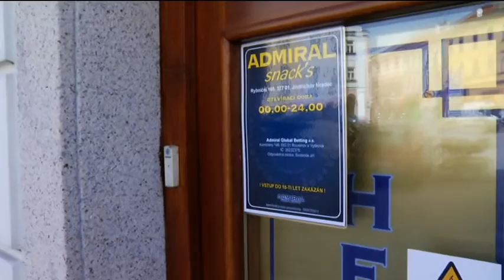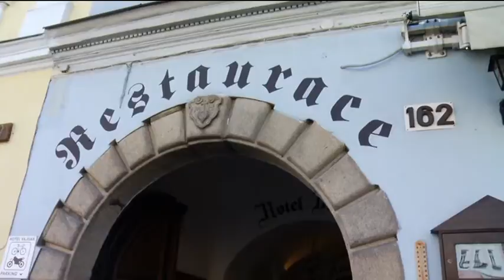JHTV: Fáma o zavírací době barů a restaurací